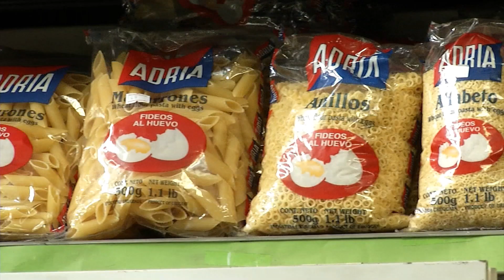El precio de la leche en bolsa subió un peso y desde el lunes, la harina aumentará entre 8 y 10%